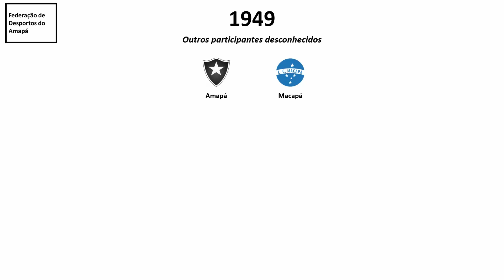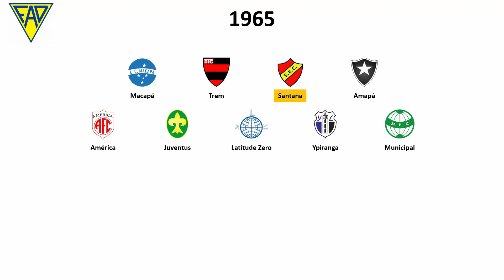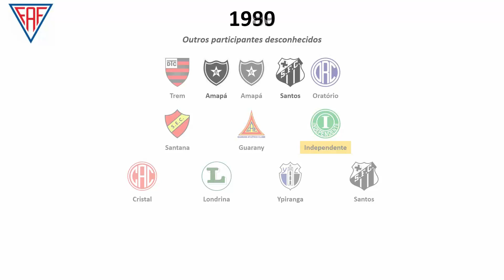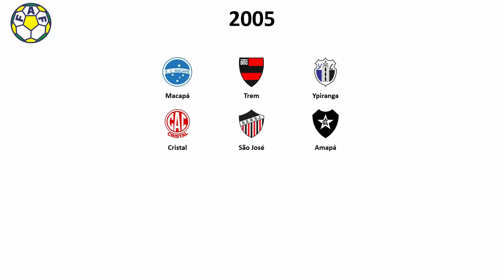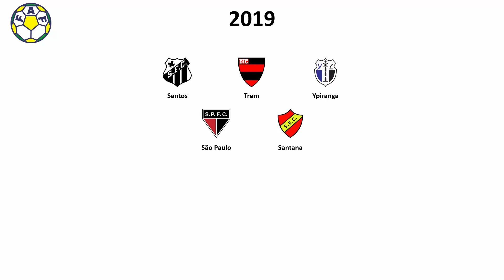Cronologia do Campeonato Amapaense - Série A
Cronologia do Campeonato Amapaense de Futebol de 1944 até 2024.
Músicas utilizadas:
Vectorman - Main Theme Remix (Mega Drive)
Sensible Soccer - Playing a Soccer Game (Mega Drive)